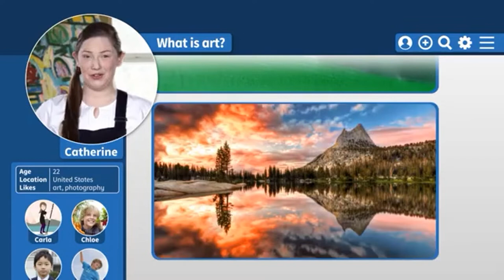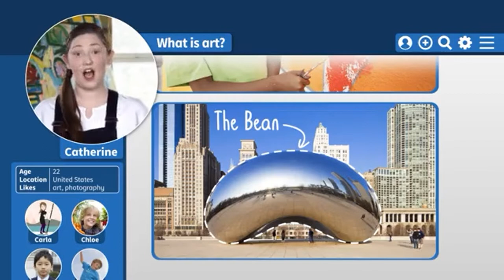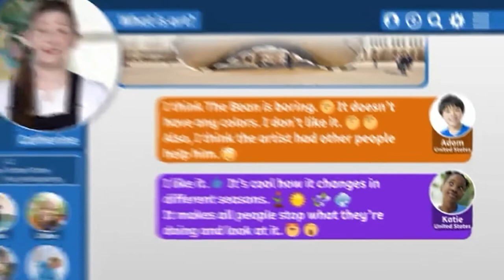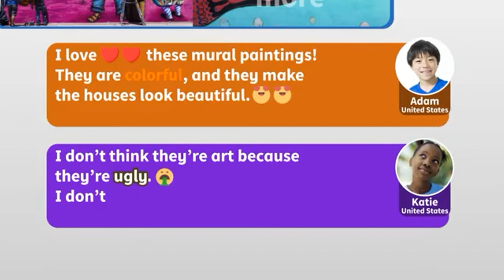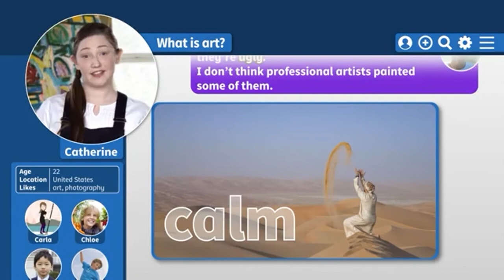What is art? - Unit 4 - Cambridge Primary Path Level 3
Cambridge Primary Path Level 3 - Student's Book Unit 4 - What is art?